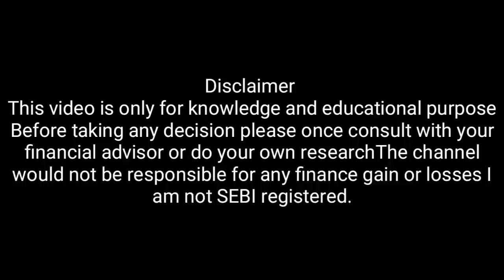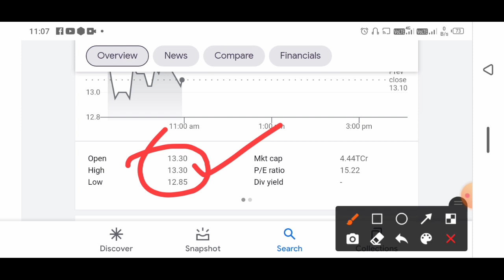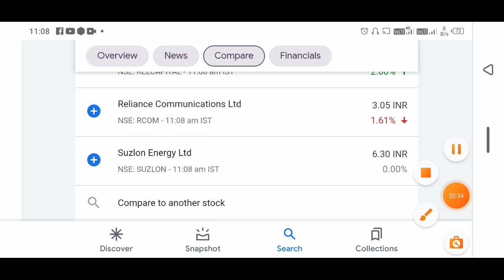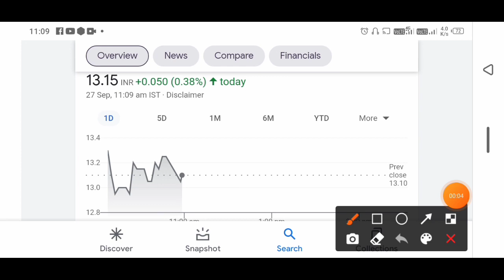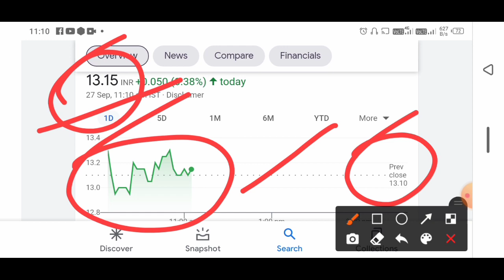rpower letest news|| rpower share price || reliance power letest news